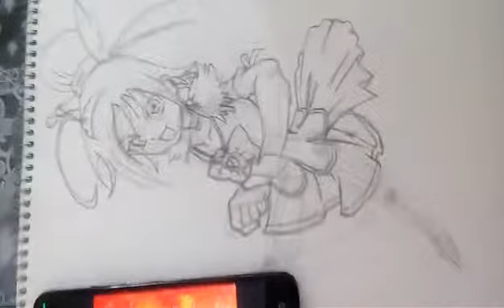Dibujando glitter naranja (estructura y boceto)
La mejor técnica es practicar!!
En el próximo video comenzaremos con concejos para la creación de personajes.